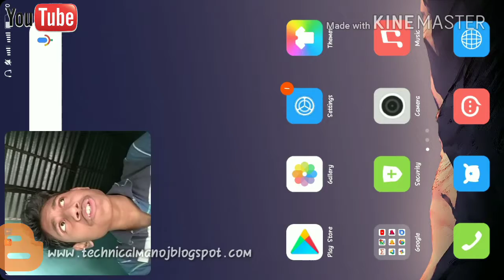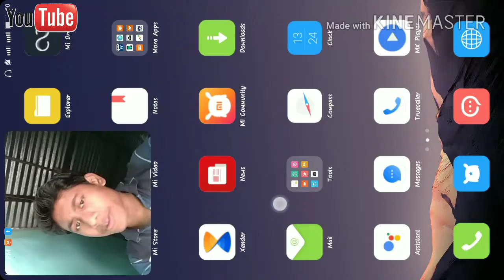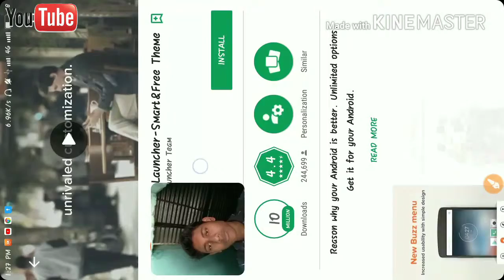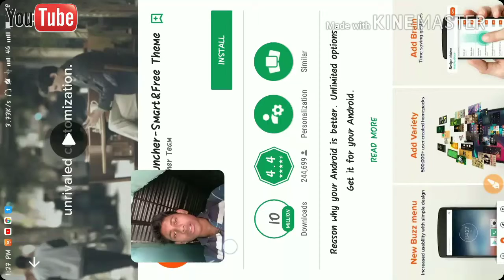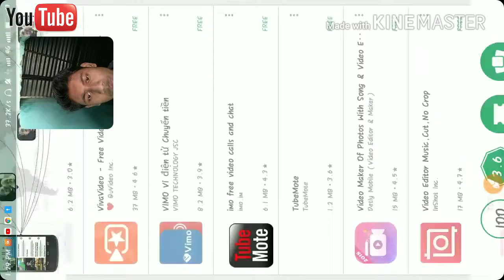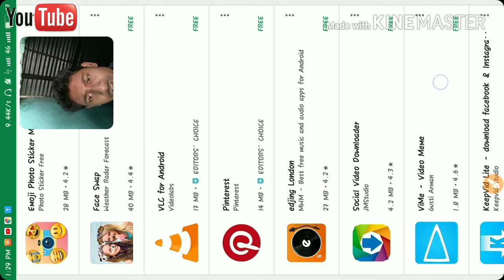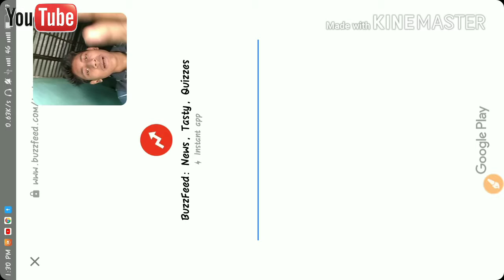Without install Android app.How to use by Technical manoj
Hi friends ma Manoj ajj bat karuga instant app .how to use it friends chaliya start karta ha okk.  Setting.google.instante app.    Jo loga ka ai option nahi ha.pls comments ma batiya I give help .okk pls follow on Facebook
            Thank you viewer's